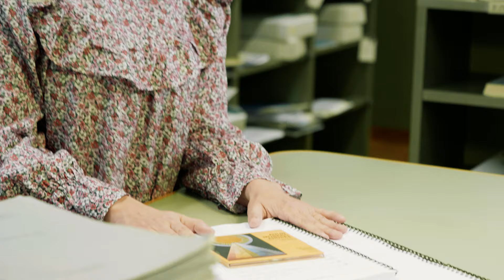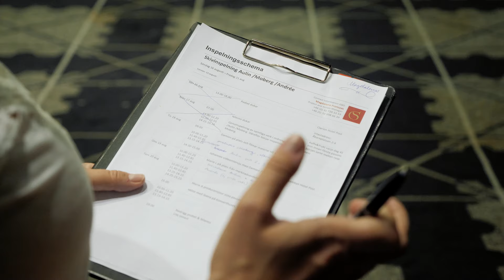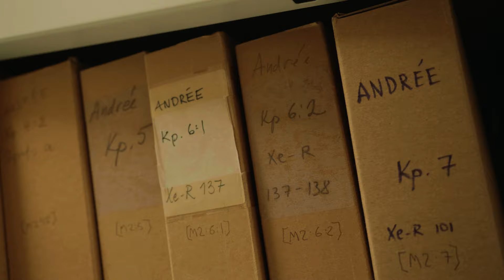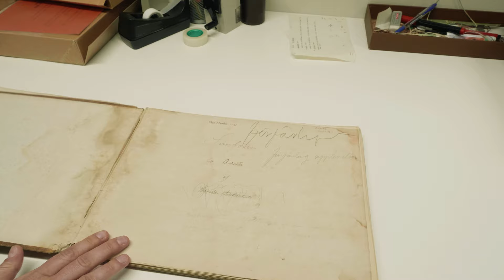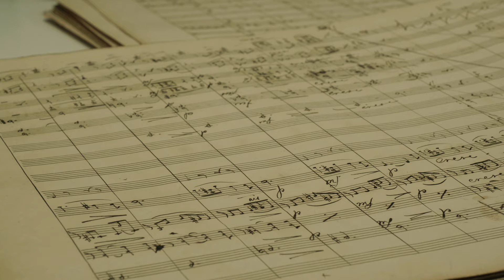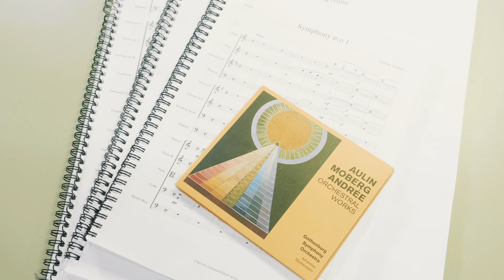Writing back women composers in music history again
With this record we did more than bringing this pieces to the audience. We are writing back this women composers in music history again - Elfrida Andrée, Valborg Aulin and Ida Moberg. Watch the story behind the album "Aulin, Moberg, Andrée: Orchestral Works" released 2021.